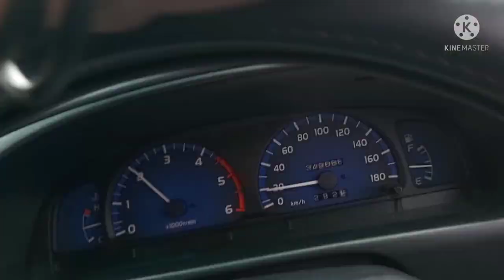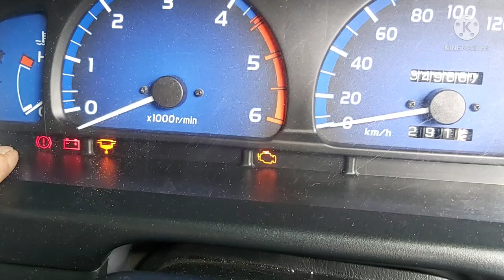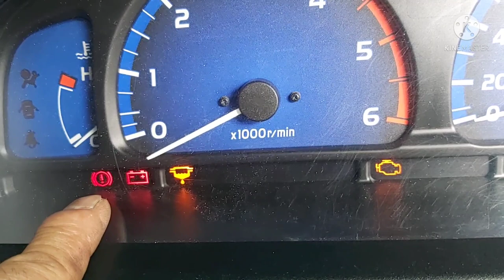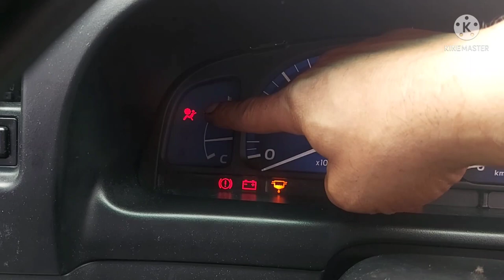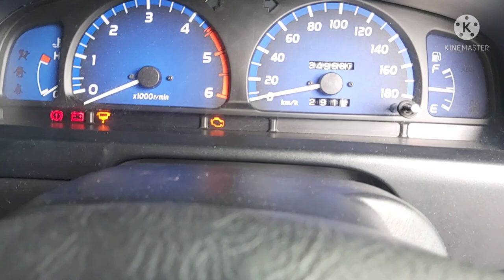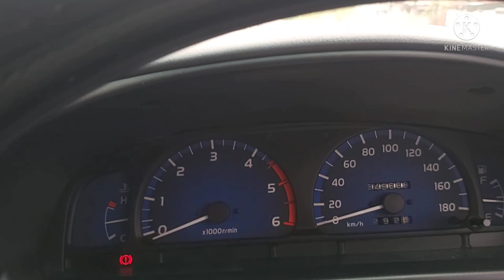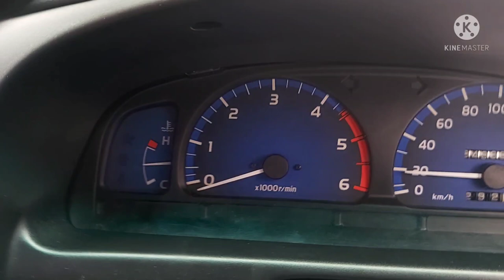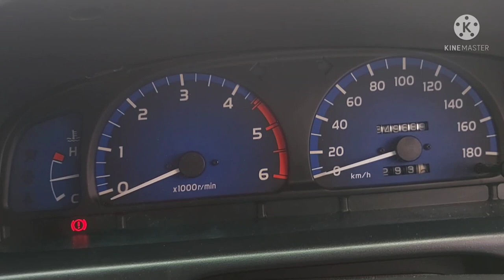ENGINE LOW POWER/BLACK SMOKE/HARD STARTING + INDICATOR LIGTH BASIC INFO//T.M TV CHANNEL